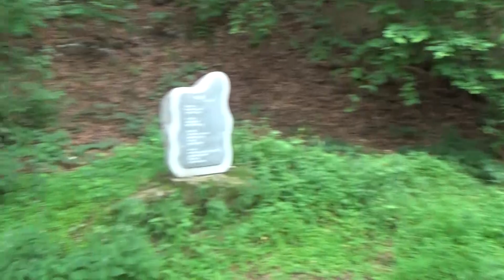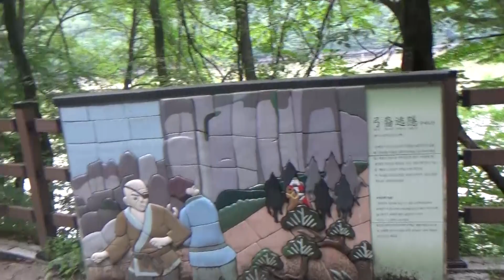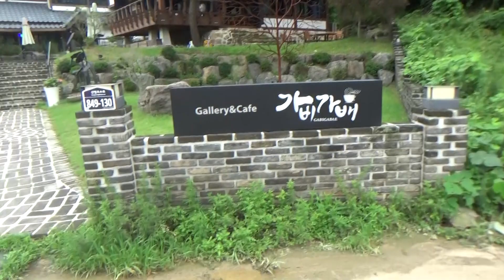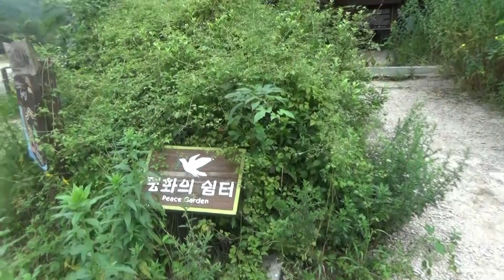명품 데이트 코스(산정호수 둘레길) 함께 걷기!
강추 데이트 코스로 산정호수 둘레길을 함께 걸어 봅니다.